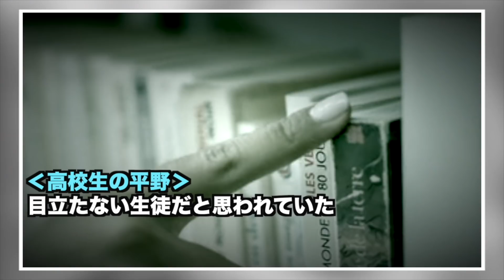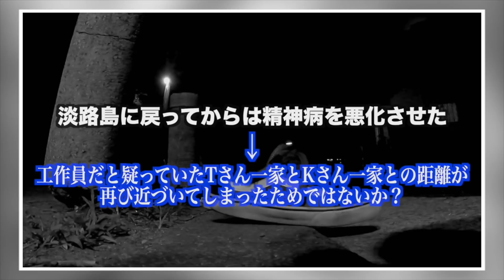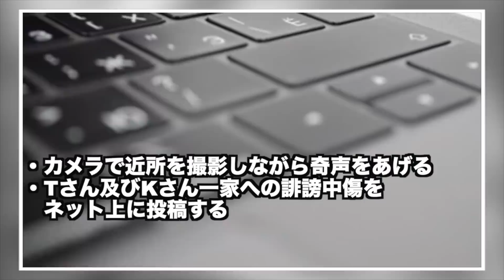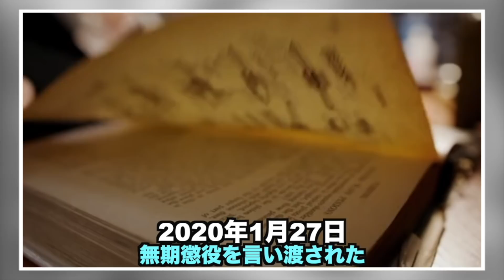自分が近隣住民から攻撃されていると妄想した陰謀論者が起こした事件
‹動画の説明›
2015年、淡路島洲本市で精神病患者が事件を起こしました。今回は犯人の生い立ちと事件発生までの流れなどをまとめていきます。